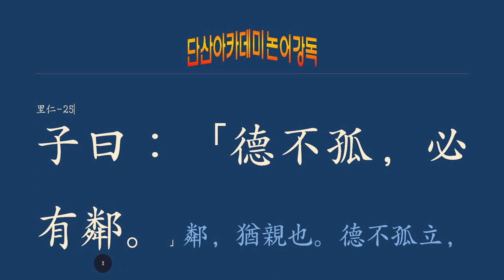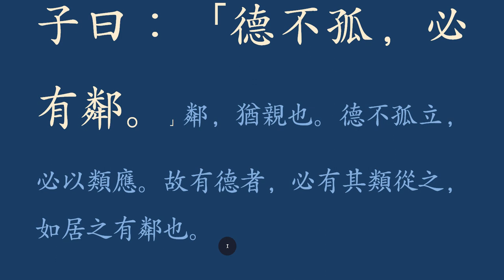논어 _이인 04_24 子曰：「德不孤，必有鄰。」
덕필유린 德必有隣

 德不孤, 必有隣.
 덕불고, 필유린이라.

덕(德)을 지녀라.

어느 집단이나 사람이 모이는 곳이 있다. 작은 동네에서도 그 집에 사람이 모이고, 형제라도 그 형제 집에 사람이 모이는 데는 그만한 이유가 있다. 겉으로 드러나지 않아도 왠지 사람이 모인다. 특별히 잘 생겨서도, 돈이 많아서도, 환경이 좋아서도 아니다. 그저 사람이 모인다. 이것은 누구에게나 마음을 편하게 해 주는 덕(德)을 지닌 사람이 그 중심이기 때문이다.
덕(德)에도 여러 가지가 있다. 재물을 많이 가진 사람은 재덕(財德), 학문적으로 높은 경지에 있는 분은 학덕(學德), 인간미가 넘치는 사람은 인덕(仁德), 더 나아가 악한 짓을 일삼은 덕을 악덕(惡德)이라 하지 않던가. 그중에서도 가장 사람의 마음을 편하게 하는 것은 바로 인덕이다. 인간미란 남을 사랑하고 배려하며 남이 하기 싫은 일은 시키지 않고, 남보다 자기가 항상 손해를 보는 듯 행동하며, 남의 기분을 상하지 않게 하는 것이다. 이런 인간미를 가진 사람 곁에는 항상 사람이 구름처럼 모이게 마련이다. 이권(利權)을 찾아 모이는 집단과는 다른 사람다움에 모이는 것은 아름다운 일이다.
가만히 생각해 보면, 남에게 줄 수 있는 것이 있어야 사람이 모인다. 그것이 재물이든 학문이든 인간미든 간에 누구나 자기가 가진 그것밖엔 줄 수 없으니, 나는 무엇을 줄 수 있는지 곰곰이 생각할 일이다.